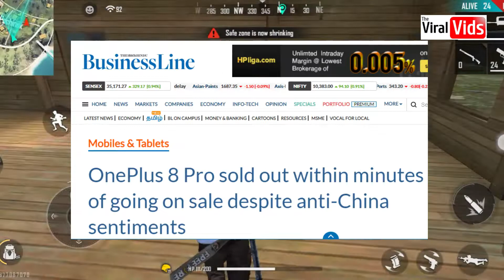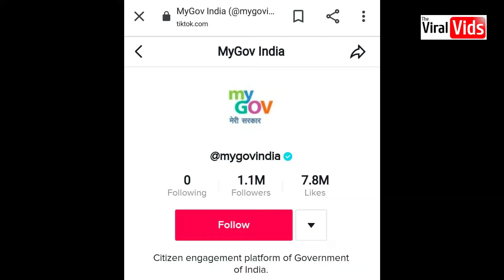INDIANS MAKING BOYCOTT CHINA A JOKE | Ban TikTok l पेट्रोल डिजल की धुवांधार बॅटिंग..!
TheViralWeek 28 June 2020. Indians Making boycott china a joke I पेट्रोल डिजल कि धुवाधार बॅटिंग..& India is now on 4th number in covid19 cases.

Team The Viral Vids